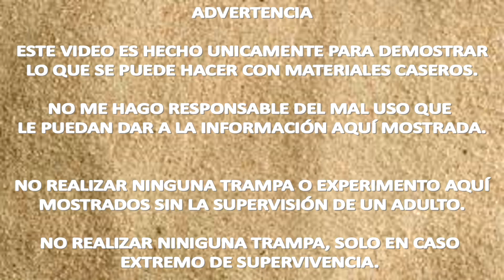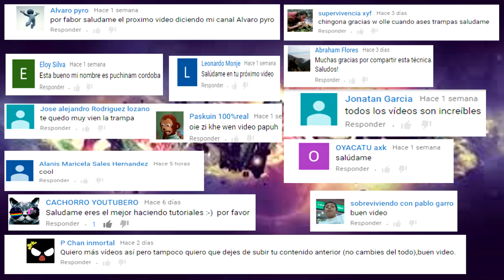ESTUFA| HORNO DE ALCOHOL CASERO DE EMERGENCIA| TUTORIAL| YMX SUPERVIVENCIA|TECNICA DE SUPERVIVENCIA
VIDEOS NUEVOS TODOS LOS LUNES, JUEVES Y DOMINGOS.
JUEVES: VIDEO TUORIALES DE ARMAS, UTENCILIOS Y EXPERIMENTOS CASEROS
DOMINGO: VIDEO DE SUERVIVENCIA (TRAMPA, AUXILIAR O TECNICA DE SUPERVIVENCIA).